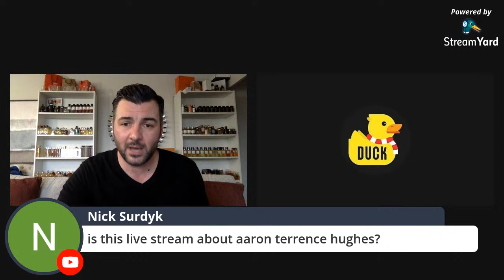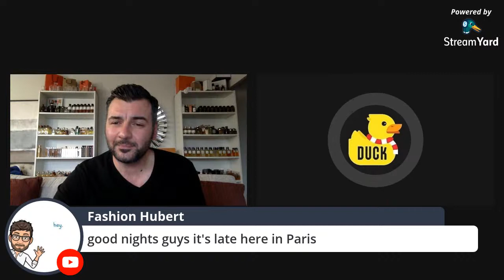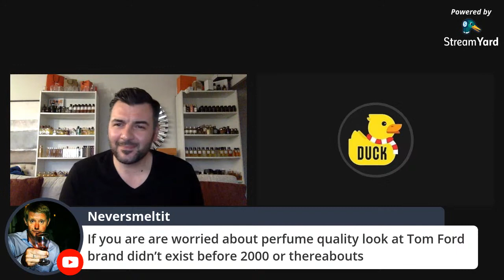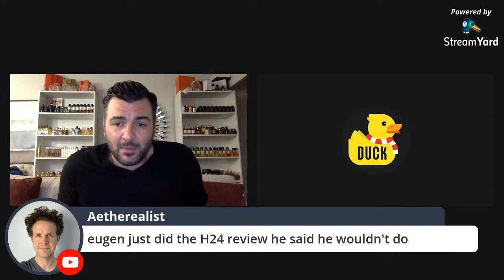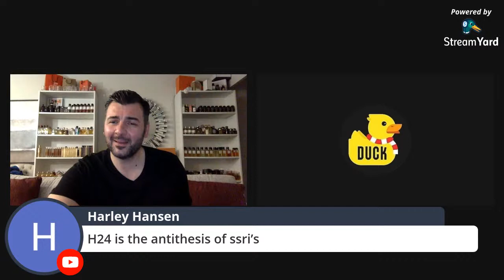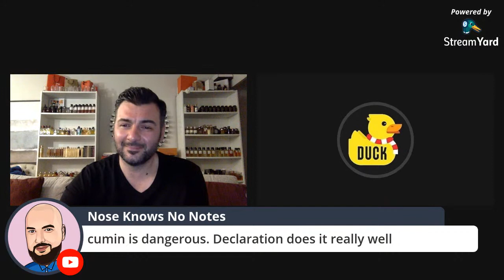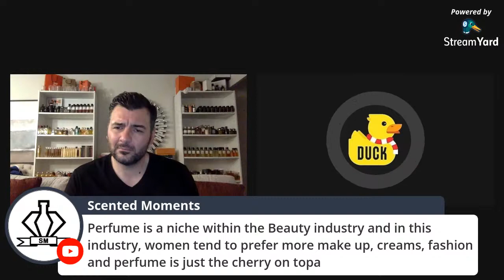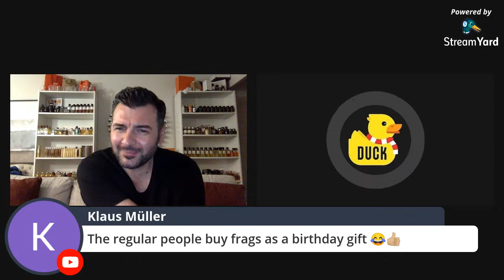IS IT OK TO LIE ABOUT BEING A MASTER PERFUMER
HERMES H24 with Rich Mitch

Thanks to all whom have supported my work thru purchasing a coffee